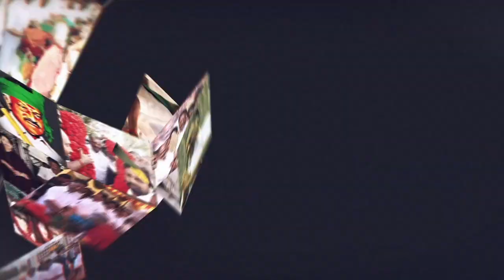அம்மா அவர்கள் ஐயா ஓபிஎஸ் அவர்களின் நிழலாக வருவார்கள்தங்கமகன்ops